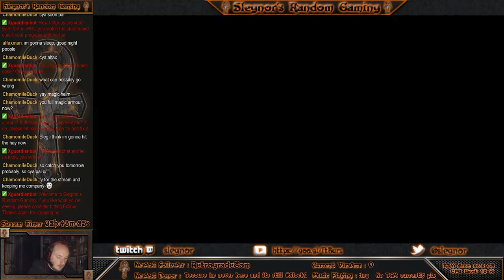Ultima VIII: Pagan - Part 35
Having murdered the head Pyromancer, Slegnor automatically becomes Flameboi-in-chief, recruits his Starscream-esque 2nd in command, and recovers the Tongue of Flame...